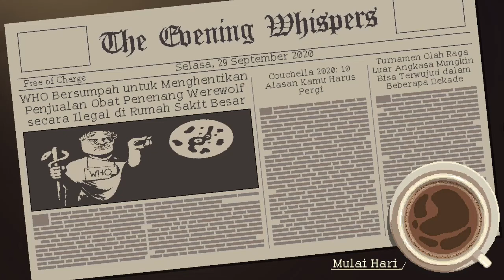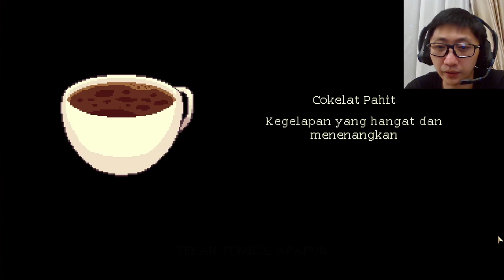Obrolan Dewasa | Coffee Talk - Part 8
Coffee Talk - Ketemu lagi gaes sama alien ini, malah godain Freya dia.. hahahha...

Terima kasih sudah mampir dan terima kasih juga untuk supportnya!

Untuk support gaming channel ini:
1. Like jika kalian menyukai video ini
3. Follow Instagram nya juga ya @mgchanz